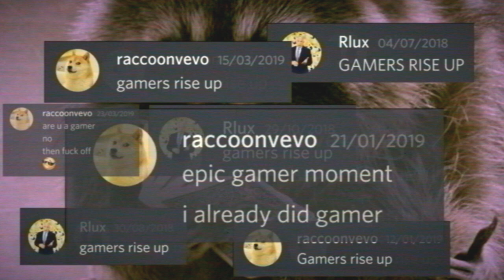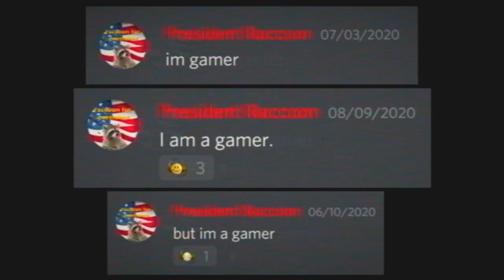A Warning to Anti-Gamers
BEWARE OF THE TRAITOR